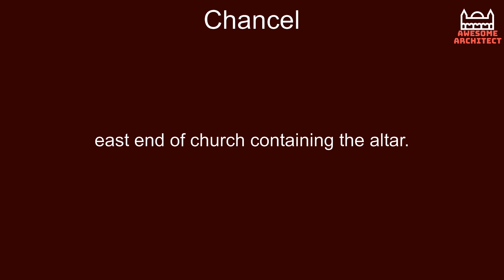Chancel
east end of church containing the altar.